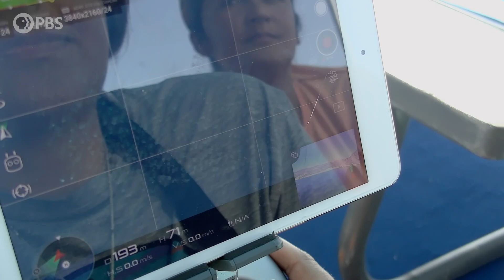Mobula Rays Jump Out of the Water! | Expedition with Steve Backshall | Season 2 | PBS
Steve and team use a drone to locate a huge squadron of Mobula Rays in the Sea of Cortez in Mexico. The rays cluster together and take turns launching themselves out of the water. Steve gets up close and personal with the Mobula as he free dives alongside them. Now streaming

More About the Show:
Embark with Steve to the remotest parts of the planet in search of precious natural wonders. From Saudi Arabia to Kamchatka, Steve and his team unearth the secrets of an ancient civilization and discovers wildlife more at risk than ever before.